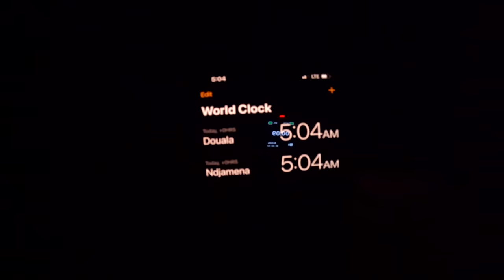أخطر حدود في إفريقيا - Africa's Most Dangerous Borders 💀